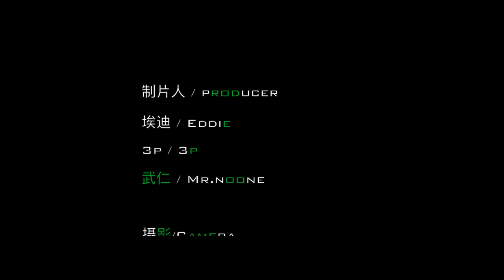horizon​​​​​​​​​​​​​​ Axial​​​​​​​ SCX24 in Mountain Valley Terrain Fun day P1